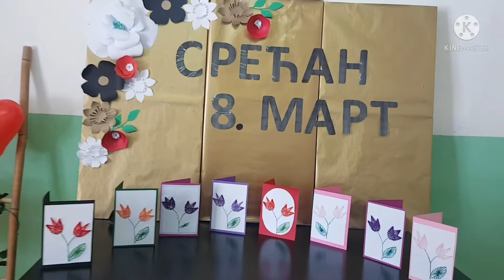08. mart 2022.